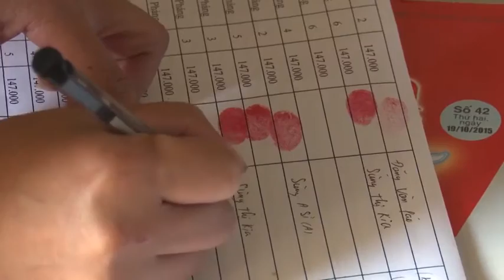20-4 Thời sự_ trưa. ''backantv.vn''